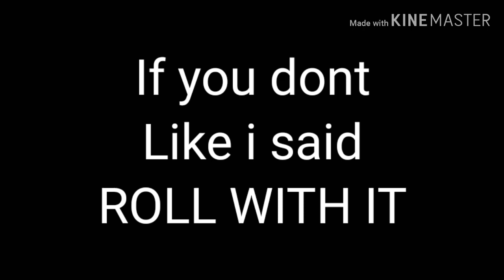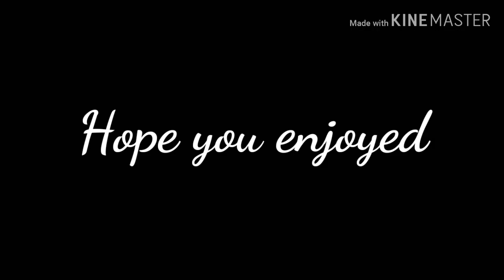Sander sides Riff Off || Logicality, Prinxiety, and demus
(I FORGOT MEH FREAKING INTRO)
Sorry I havnt posted in a while
This video has a bunch of mistakes and I'm sorry you deceit lovers that he hardly sang. I tried to fit him in but I got lazy oof. I thought this would be cool because I haven't seen any sander sides Gacha tubers do this before.
If you have watched pitch perfect then you know what a riff off is.
That's all I have to say really.
Cya kiddos